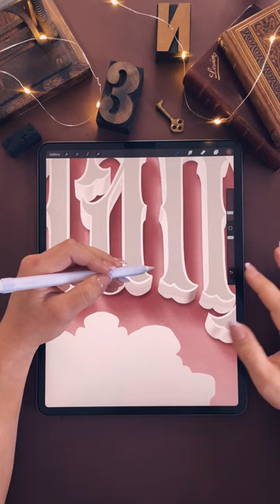💎 TIFFANY & CO. – Day 7 of the Lettering Style Challenge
Day 7 is Tiffany & Co. and the prompt is “Inline”

I really think the style I was looking for is coming into focus with each piece I make. I’ll be overseas at the end of the month, so this piece is the 16th prompt I’ve done, and now I’m starting to be more consistent, know the things I like and what works, etc.

I’m so happy to see everyone entering the challenge, I know how difficult it is to create and post consistently but it’s great that we’re doing it together. Quantity leads to quality! Let’s keep going 💫

I’m transforming 31 iconic brands this October to develop and improve my lettering style. Tomorrow’s brand starts with a U. What’s your guess?

iPad Pro 12.9” (4th generation 256GB)
Apple Pencil (2nd generation)
Procreate App
My Vintage Lettering Brushes for Procreate are now available on my Shop!